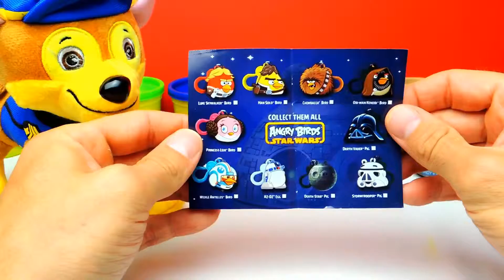SPIDERMAN Überraschungseier Ü Eier und HOT WHEELS Blind Bags Spielzeug